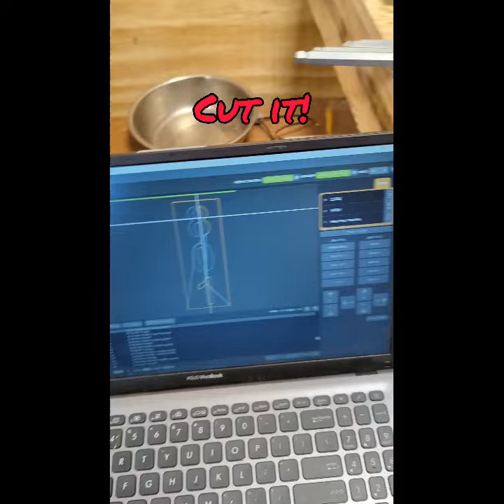CNC Plasma Cut Address Sign - Street sign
Whipped out a quick CNC plasma cut address sign so the Fedex guy can find me. Cut on the Langmuir Crossfire Pro with an Everlast 62i Plasma Cutter.